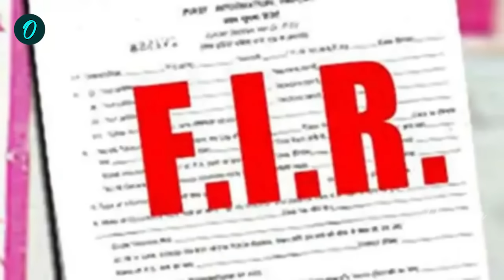FIR on Nirmala Sitharaman: Nirmala Sitharaman पर चुनावी बॉन्ड के जरिए उगाही का आरोप | वनइंडिया हिंदी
FIR on Nirmala Sitharaman: भ्रष्ट्राचार मुक्त का नारा देने वाली बीजेपी (BJP) सरकार में एक ऐसा मामला सामने आया है जिसे सुनकर आपके होश उड़ जाएंगे।  उनकी सरकार में  केंद्रीय वित्त मंत्री (Union Finance Minister) निर्मला सीतारमण (Nirmala Sitharaman) पर हजारों करोड़ रूपये की उगाही के आरोप लगे हैं। इस बारे में कर्नाटक की विशेष लोकल अदालत ने इस शिकायत पर सुनवाई करते हुए वित्त मंत्री के अलावा कई नेताओं के खिलाफ एफआईआर दर्ज करने का आदेश दिया है।